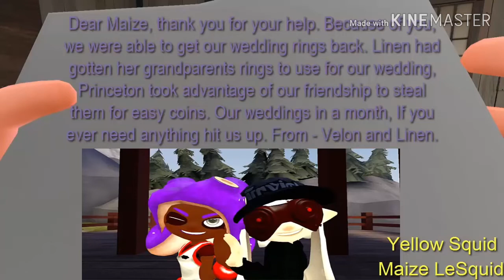The inkling girl and inkling boy show season 3 episode 11 Magic trouble